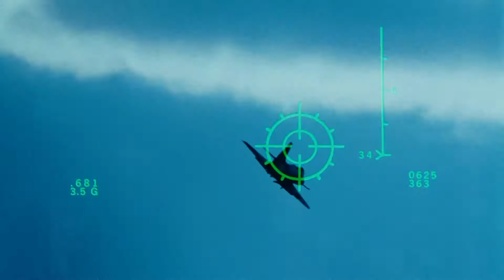Top Gun's $25,000 Shot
One of the biggest hits of 1986, Top Gun's director Tony Scott spared few expenses to make his film as spectacular as possible, including $25,000 to reroute an aircraft carrier to catch the perfect sunset shot.